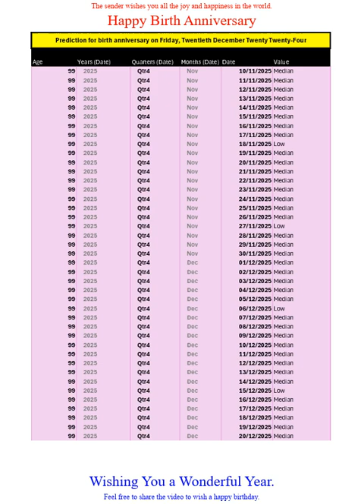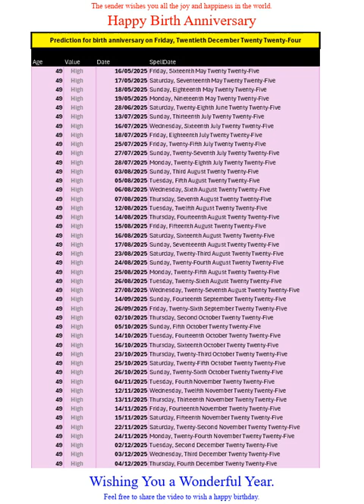Happy Birth Anniversary